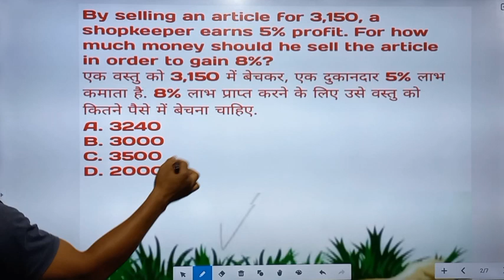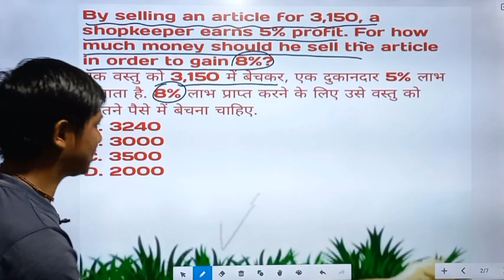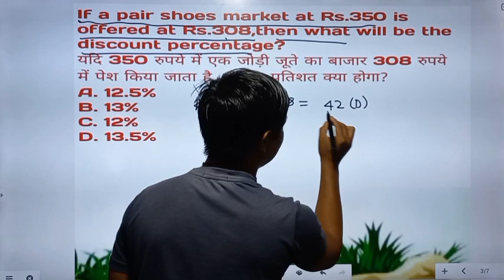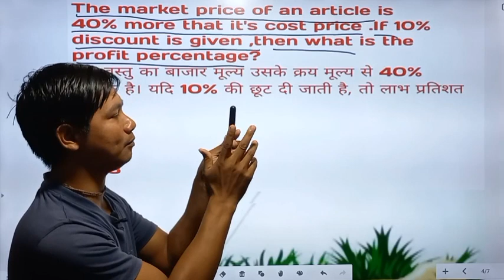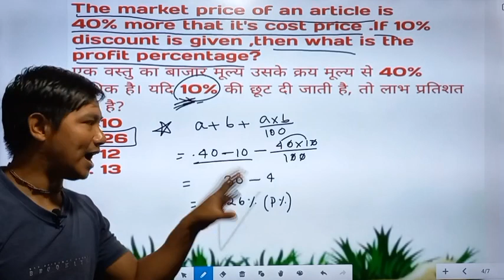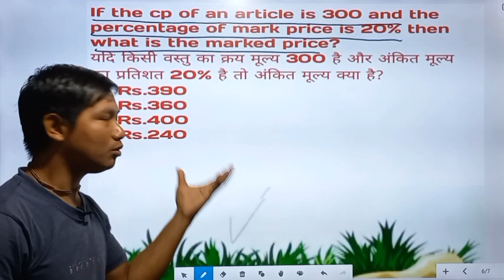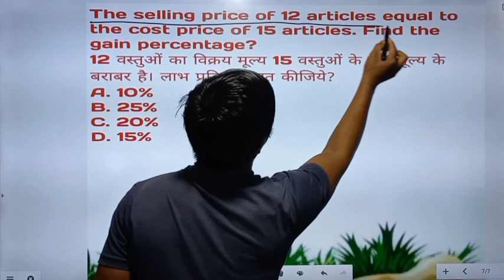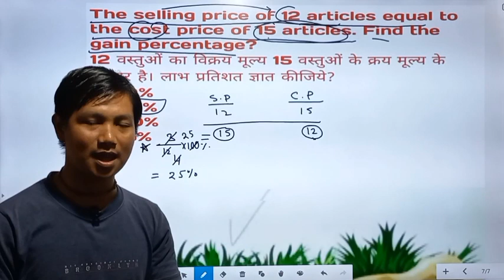Discount Profit And Loss Questions//SSC GD Maths Questions//SSC CHSL Questions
discount profit and loss questions
ssc gd discount questions
discount shortcut tricks
discount questions for ssc gd
scc gd previous year maths questions
ssc chsl maths questions
ssc gd maths paper
ssc gd 2021 maths paper